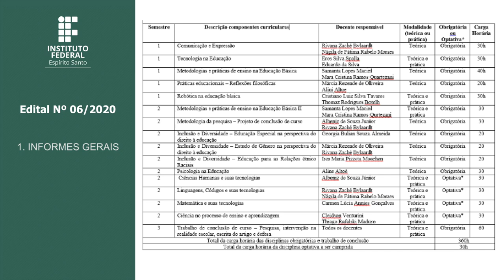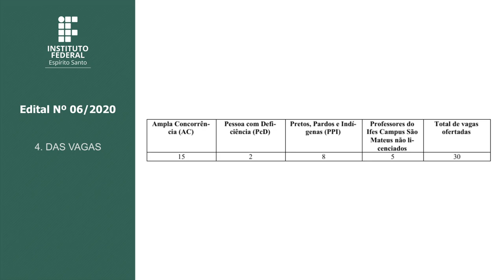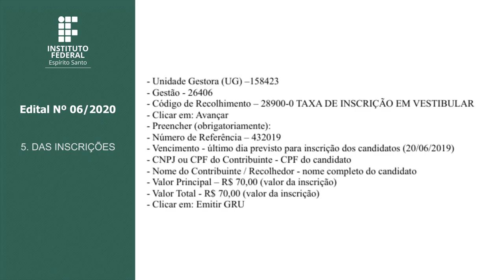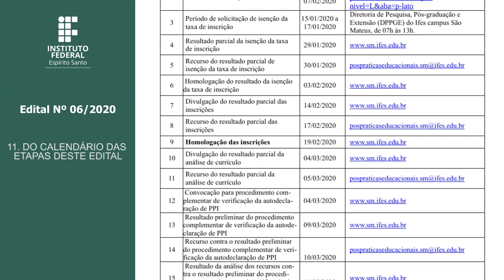Edital nº 06/2020 - Pós-graduação lato sensu em Práticas Educacionais